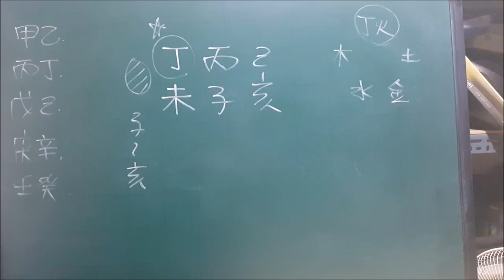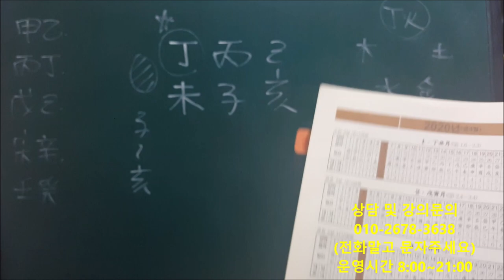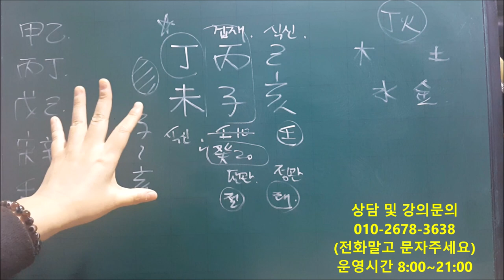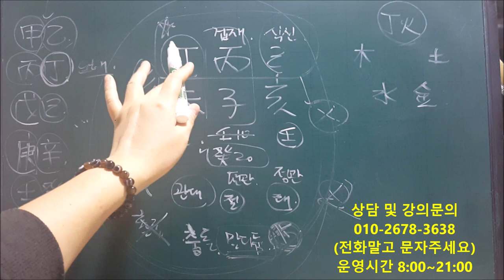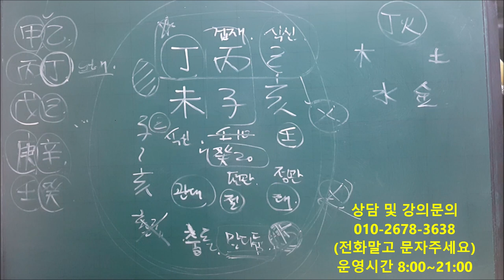│사주│오늘의 운세│2020년 1월5일 일요일 정미일(丁未日)│일간(日干)별 운세│fortune